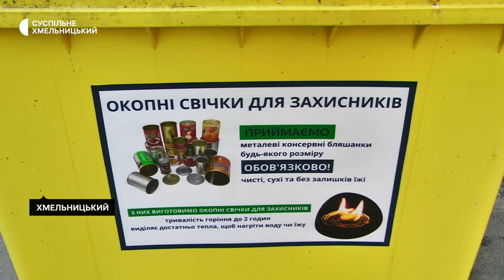Волонтери для українських захисників зробили 300 окопних свічок на передову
300 окопних свічок зробили волонтери для українських захисників на передову. Про це розповідає керівник офісу «Розумне довкілля. Хмельницький» Іван Підопригора. За його словами, виготовляють свічки у Хмельницькому, в Центрі управління побутовими відходами. Для цього по місту розставили контейнери, куди місцеві жителі можуть вкинути використані бляшанки, а віск – для свічок волонтерам принесли із церкви. Деталі дивіться у сюжеті моїх колег.
Автор. В одній із церков Хмельницького району прихожанка храму Надія Лебедьова гасить свічки, які догорають. Їх жінка збирає. Надія Лебедьова розповідає, два мішки залишків таких свічок віддали для виготовлення окопних.